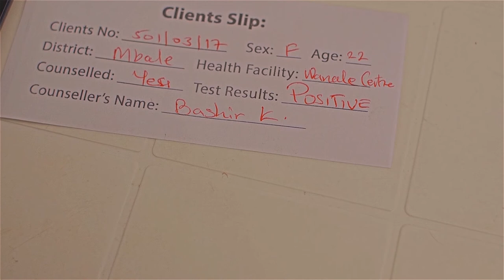Why (Sex, Sexual Purity)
1 Thessalonians 4:3-4 teaches us to keep our bodies sexually pure.

Sexual purity is a very important topic among Christians. Many Christians today struggle to keep their bodies for their future Husbands or future Wives. In the African setting it is even more difficult, with many young people not committing to one partner, but rather enjoying the pleasures of the World, many fail with some dire consequences.